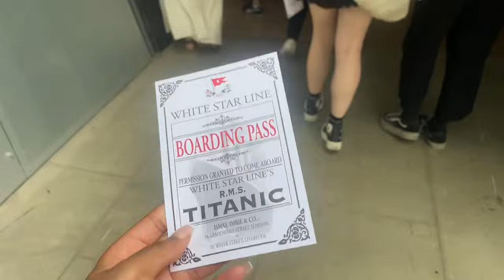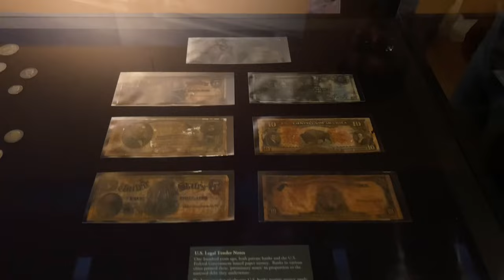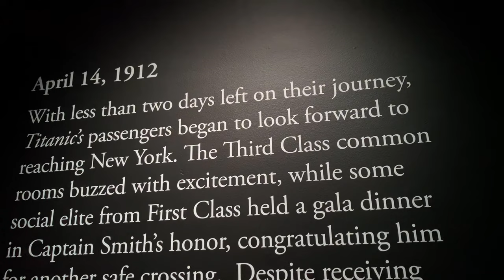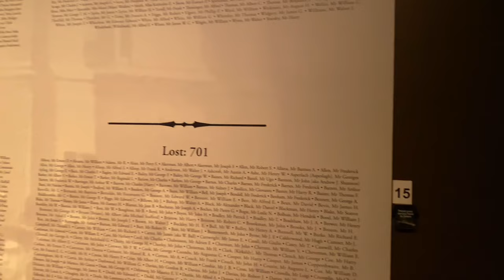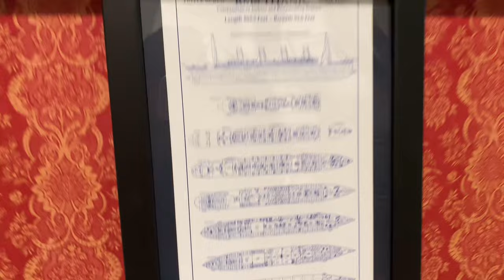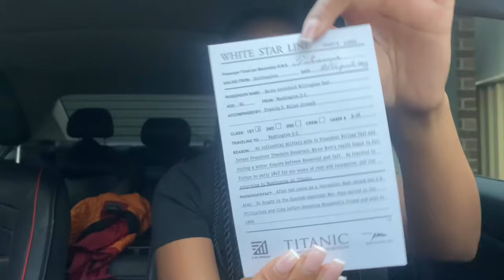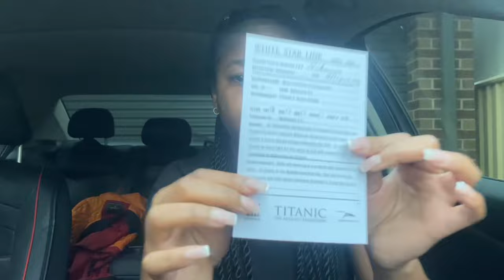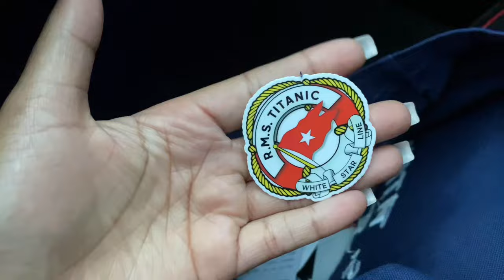I traveled back in time and boarded the R.M.S. Titanic 🚢 | Vlog ✨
Hey guys,
here’s a cute little vlog for ya. let’s travel back in time.

xoxo Aengel Energy 💋

About me:
I’m a 26 year old international student from Kenya, currently studying in my first year of Communication & Public Relations (Masters) at Deakin University in Australia.